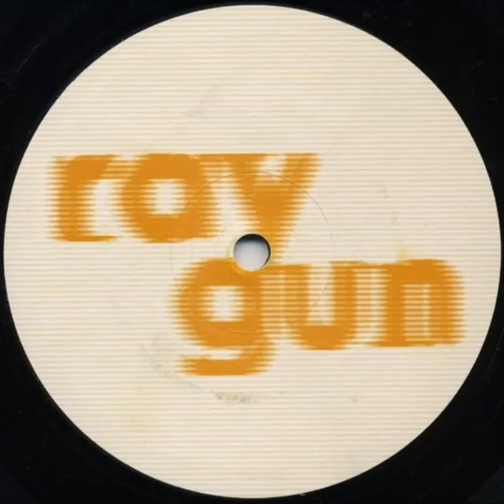Fabrice Lig - Back To Dcb